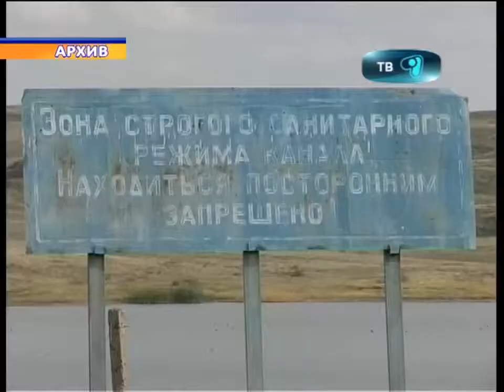03_10_12_утонул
Пенсионер утонул, пытаясь самостоятельно вытащить автомобиль, съехавший в реку в Карагандинской области, сообщила во вторник пресс-служба МЧС Казахстана